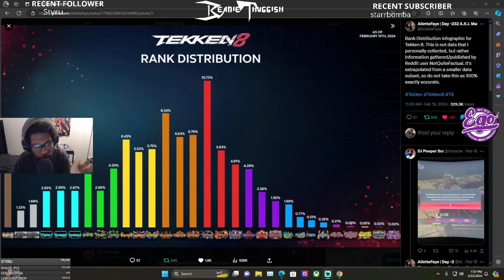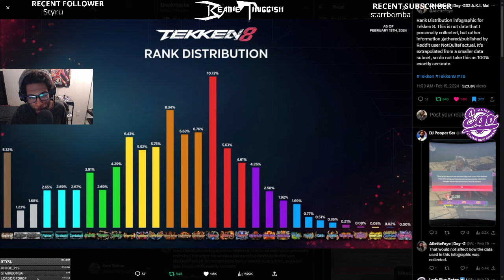Tekken 8 Early Ranked Distribution, What Your Rank Means